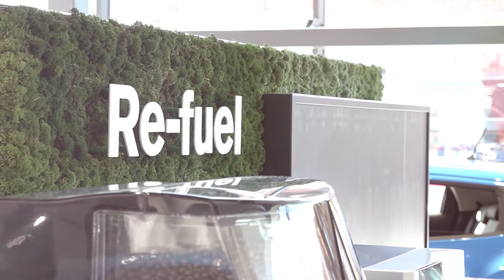Ancaster Group Nissan Promo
Ancaster Group Nissan Promo for website including drone footage

Blueberry Pictures
Helping build healthier businesses